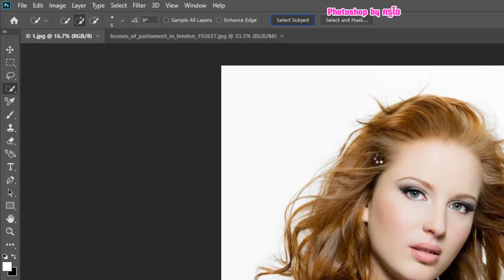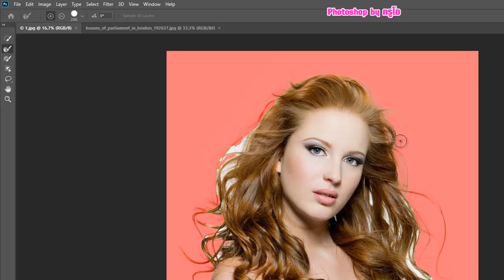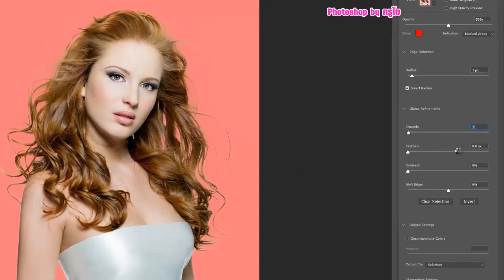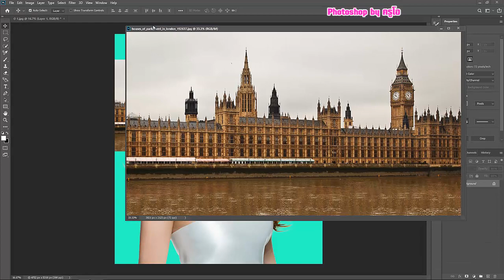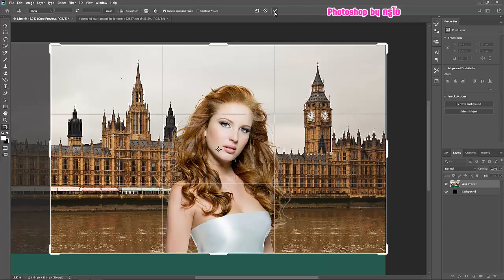photoshop tutorial : Cut Out Hair FAST Photoshop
Cut Out Hair FAST Photoshop เทคนิคการลบพื้นหลังเส้นผมภายใน 5 นาที  :
ลบพื้นหลังเส้นผมด้วย select subject และ select and mask